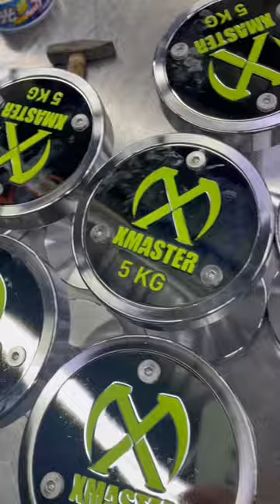New color combination dumbbells